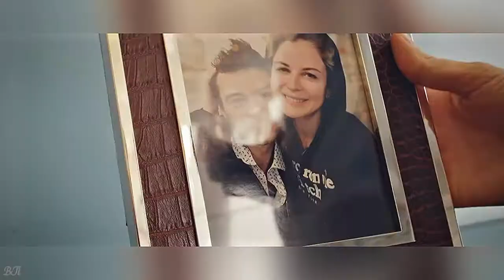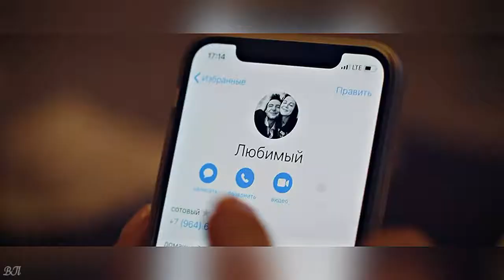Наталия Власова Скучаю